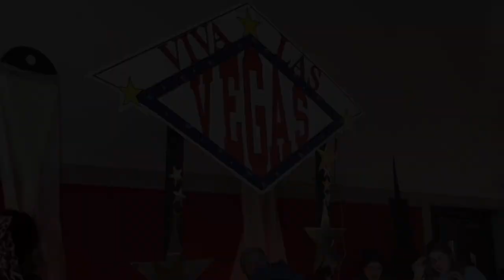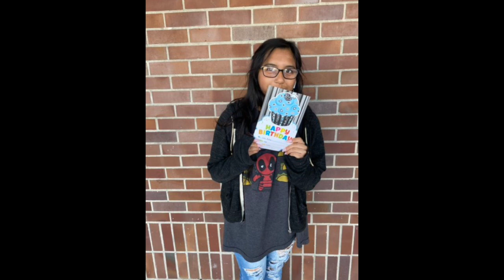Bulletin 1 27 23